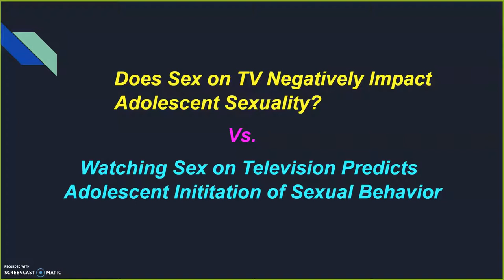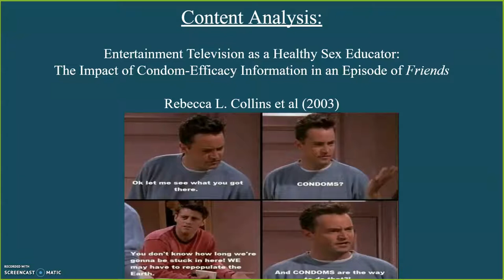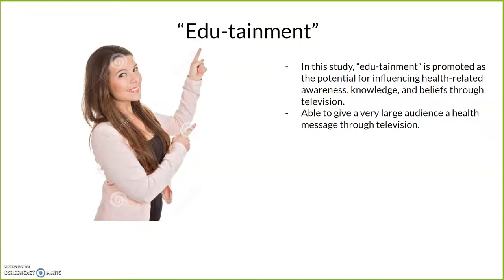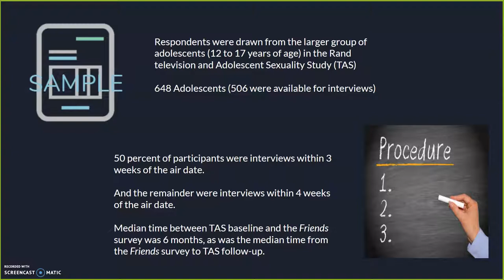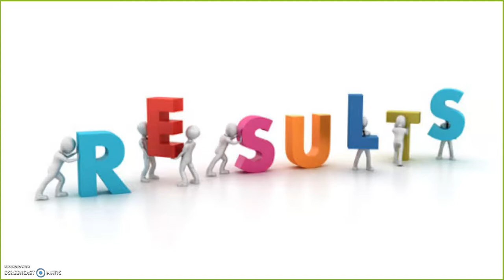Does Sex on TV Negatively Impact Adolescent Sexuality?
Senior Symposium Video CPP 2021